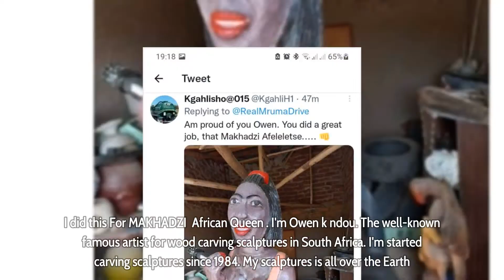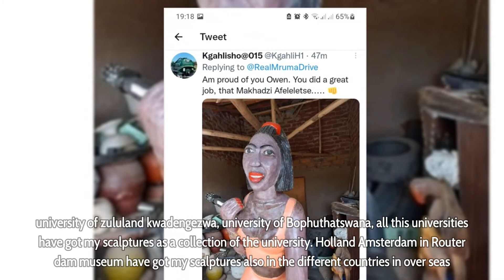A statue of Makhadzi done by artist Owen K Ndou divides the internet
A statue of Makhadzi done by artist Owen K Ndou divides the internet - Ndivhudzannyi Ralivhona, known professionally as Makhadzi, is a South African singer. Born and raised in Ha-Mashamba, Limpopo, she is best known for her songs “Tshanda Vhuya” and “Matorokisi”. Below is a post shared by an artist only identified himself as, Owen K Ndou, of a statue of the famous artist Makhadzi.